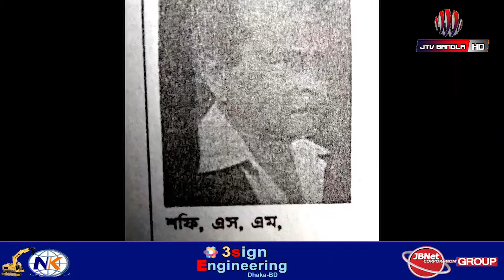৮০ দশকের কুইন খ্যাত নায়িকা যেভাবে পালিয়ে বেড়াচ্ছে ! | Olivia Heroin | JTV Bangla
৮০ দশকের কুইন খ্যাত নায়িকা যেভাবে পালিয়ে বেড়াচ্ছে ! | Olivia Heroin | JTV Bangla